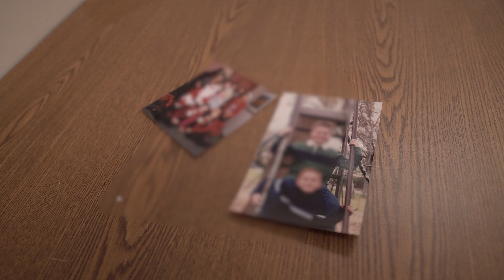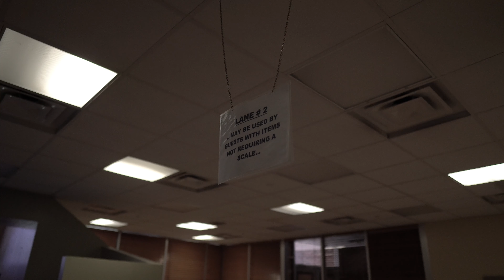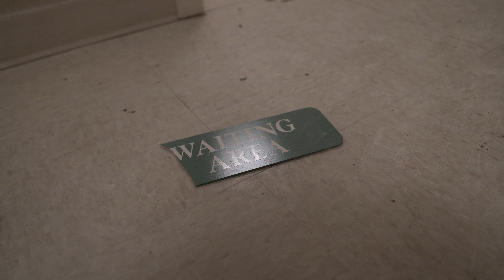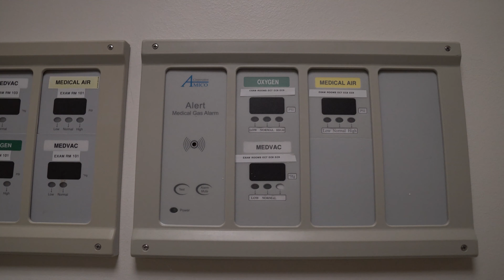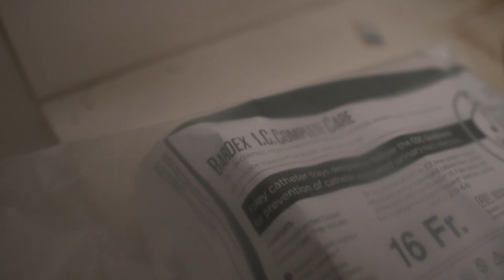Abandoned Hospital with POWER STILL ON!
Join me and Haywire as we explore an abandoned hospital with power still on after 2 years!

|  Social Media |

Adrian’s Instagram: Adrian.7edezma
Channels Instagram: Black Lake Archives
Haywire’s YouTube Channel : Haywire421